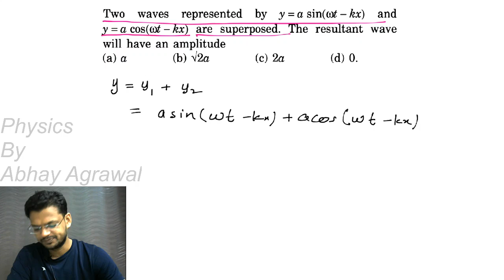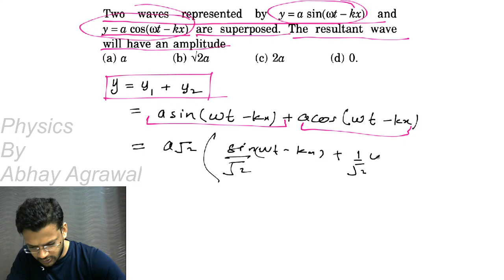question 11 objective 1 chapter 15 string waves H C verma